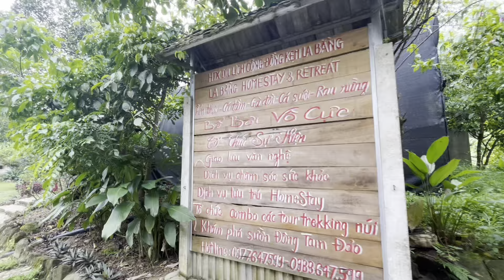Trải Nghiệm 1 Ngày Chơi Cùng Các Chủ Tịch Ăn Cá Tầm Tại Thai Nguyên Việt Nam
Chào các bạn, hôm nay hãy cùng chúng tôi trải nghiệm một ngày tuyệt vời tại La Bằng, Thái Nguyên! Video này sẽ đưa các bạn từ những món ngon tuyệt hảo cho đến những hoạt động thú vị với các chủ tịch địa phương. Chúng tôi bắt đầu ngày mới bằng một bữa sáng đặc biệt với món cá tầm tươi ngon, được chế biến tinh tế và đậm đà hương vị miền núi.

Sau đó, chúng tôi sẽ khám phá các điểm đến hấp dẫn ở La Bằng, từ những cảnh quan thiên nhiên hùng vĩ đến những địa điểm văn hóa đặc sắc. Không khí trong lành và mát mẻ của vùng núi sẽ làm cho mỗi bước đi của chúng ta trở nên thú vị hơn. Các chủ tịch địa phương sẽ đồng hành và chia sẻ những câu chuyện thú vị về vùng đất này, mang đến cho bạn cái nhìn sâu sắc và đầy màu sắc về đời sống và văn hóa địa phương.

Hãy theo dõi video để cùng chúng tôi thưởng thức những món ăn ngon, khám phá những cảnh đẹp tuyệt vời và trải nghiệm sự hiếu khách chân thành của người dân Thái Nguyên!